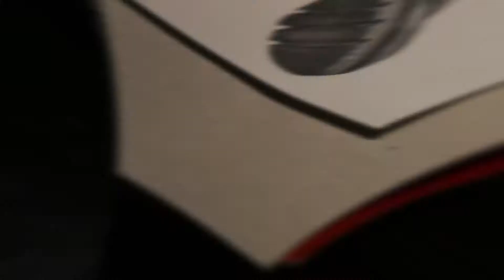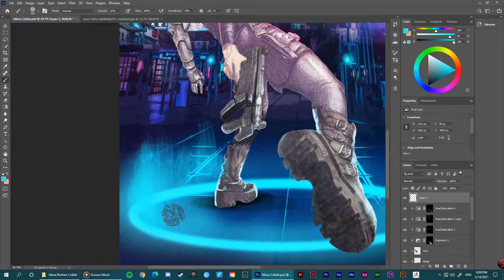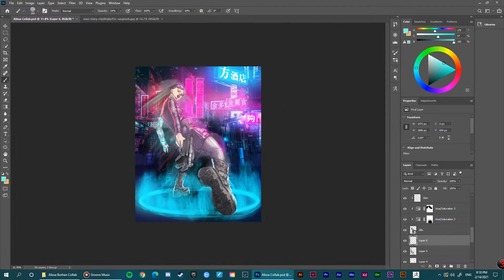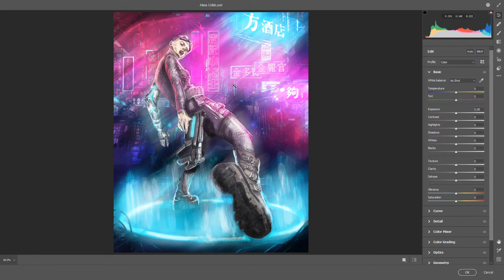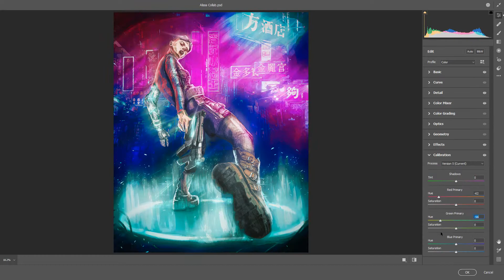"Bionic Angel" - Collab with Alisa Borhan - TRADITIONAL ART WITH A DIGITAL PAINTOVER!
In this video, I've made a Collab with the talented Alisa Borhan to produce a Cyberpunk themed artwork!

She drew the artwork traditionally, and then I painted over it digitally using Adobe Photoshop and my Huion Tablet!

Follow Alisa Borhan on Instagram!

"BIONIC ANGEL"

Traditional & Photoshop Speed Art

Original Resolution: 4080 x 5100 Px @300 ppi

Artwork Done By: Kaysar Daou & Alisa Borhan

Video Shot by: Alisa Borhan & Kaysar Daou

Edited By: Kaysar Daou

Follow me ArtStation!